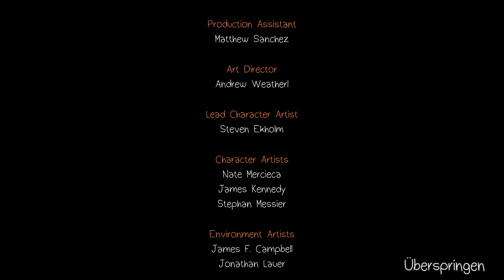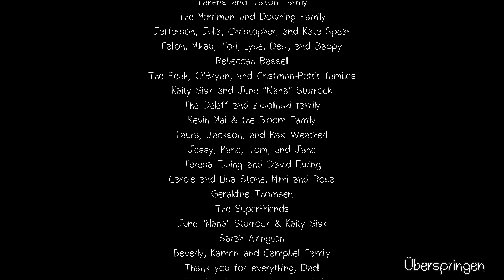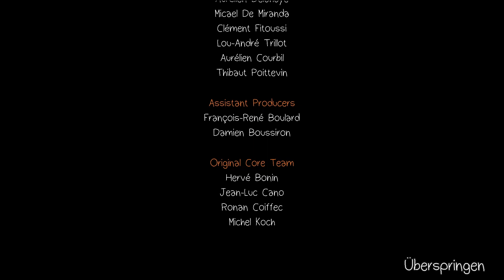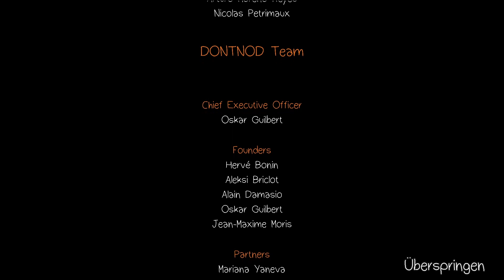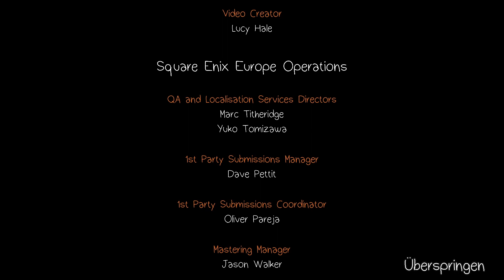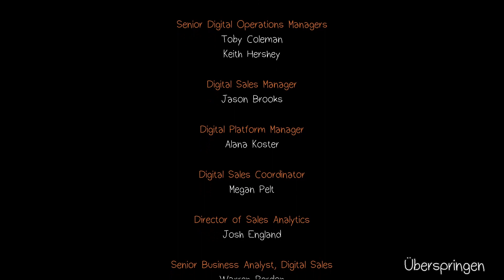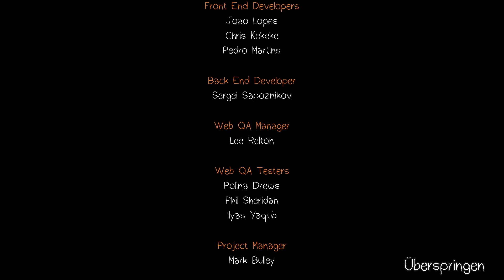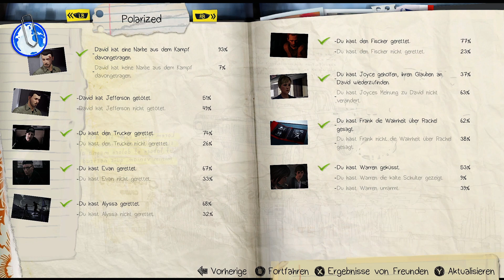⏳Let´s Play Life is Strange Remastered 53 Flieg, kleiner Schmetterling FINALE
Life is Strange ist ein episodisches Spiel in fünf Teilen, das sich vorgenommen hat, Spiele zu revolutionieren, in denen Wahlmöglichkeiten und Konsequenzen die Geschichte beeinflussen.
Dies geschieht durch das Zurückdrehen der Zeit, was die Veränderung von Vergangenheit, Gegenwart und Zukunft erlaubt.
Du bist Max, eine Fotografie-Studentin, die ihre alte Freundin Chloe mit ihrer neu entdeckten Fähigkeit zum Zurückdrehen der Zeit rettet.
Die beiden lernen bald die dunklere Seite von Arcadia Bay kennen, als sie die verstörende Wahrheit hinter dem plötzlichen Verschwinden einer Mitstudentin aufdecken.
Bald beginnt Max, Geschehnisse vorauszuahnen und kämpft damit, die Implikationen ihrer Fähigkeit zu verstehen.
Sie muss schnell lernen, dass die Veränderung der Vergangenheit manchmal zu einer verheerenden Zukunft führen kann.